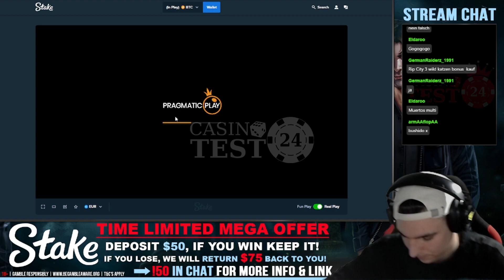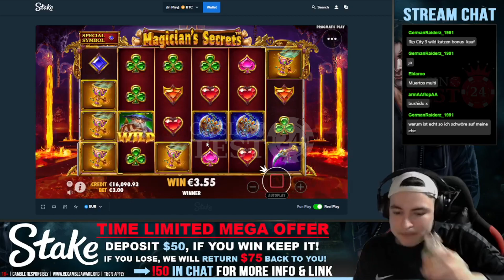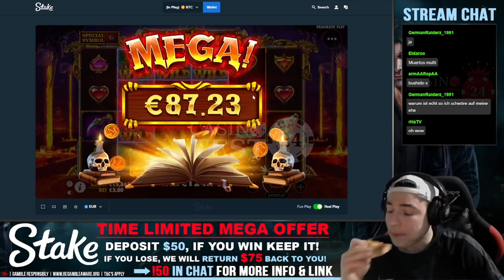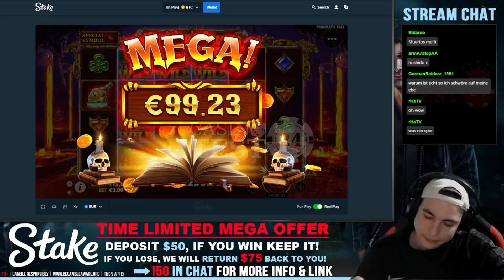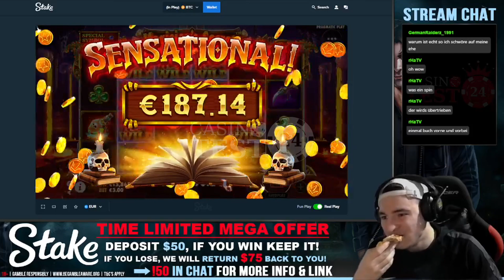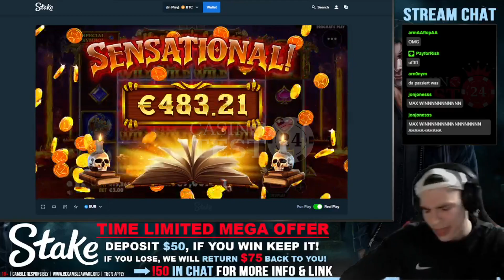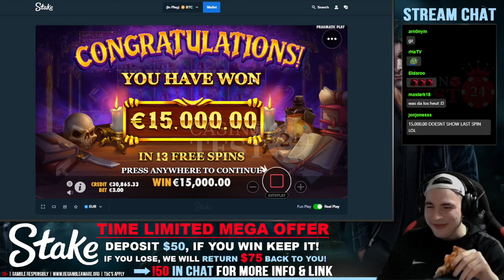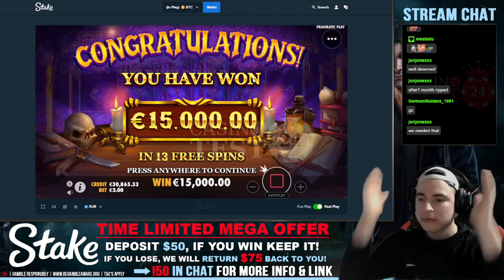🧙 MAGICIAN'S SECRET (PRAGMATIC) 🧙 INSANE MAX WIN! 🧙 BONUS BUY! 🧙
1. Don't think of gambling as a way to make money
2. Only gamble with money you can afford to lose
3. Set a money limit in advance
4. Set a time limit in advance
5. Never chase your losses

18+ |  Play Responsibly | Begambleaware.org